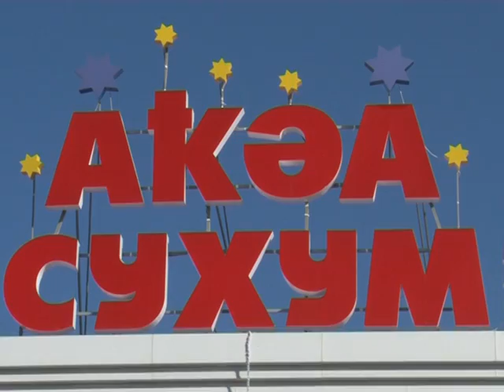Вручение призов победителям викторины «Эрудит»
15 декабря  в г. Сухум, в Центре Обслуживания АКВАФОН, расположенном в Торговом комплексе «СУХУМ-МАРКЕТ», состоялось торжественное вручение призов победителям интеллектуальной викторины «Эрудит», которая проводилась среди абонентов Компании АКВАФОН с 16 по 30 ноября 2011г.
Общее количество призов Акции -- 30 комплектов.

1 место - Моноблок Apple iMac 21.5 MC309RS/A и iPhone 4 3G 16Gb Bl
2 место - Apple iPad2 3G MC773RSA 16Gb Black и iPhone 4 3G 16Gb Bl
3 место - Apple iPhone 4 3G 16Gb Bl и Ноутбук Acer Aspire 5250-E303G50Mikk
4 место - Apple iPad2 3G MC773RSA 16Gb Black
5-10 место - Ультра мобильный ПК HP Mini 110-3700er LS382EA
11-20 место - Мобильный телефон Nokia 2690 Gr Black
21-30 место - денежный приз - 2000 руб.

Инициатором и организатором викторины «Эрудит»  выступила компания ЗАО «АбхазМедиа».

Компания АКВАФОН  поздравляет победителей и благодарит всех, кто принял участие в викторине «Эрудит». Для абонентов АКВАФОН подобные проекты состоятся еще не раз, и  каждый сможет испытать себя и одержать  максимум побед!